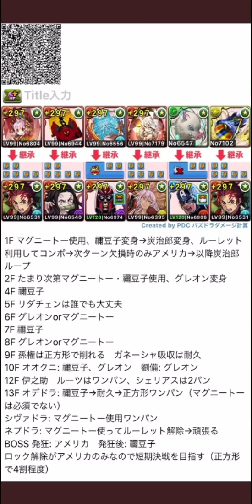【鬼滅の刃】強化された炭治郎がガチでヤバい！高火力+耐久で安定感抜群！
◆◆◆◆リスナーグループはこちら◆◆◆◆